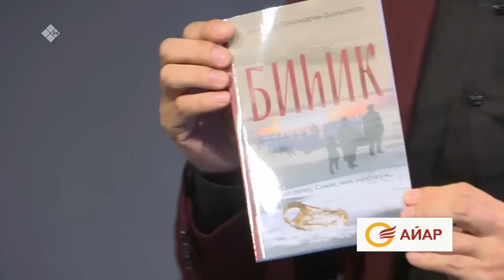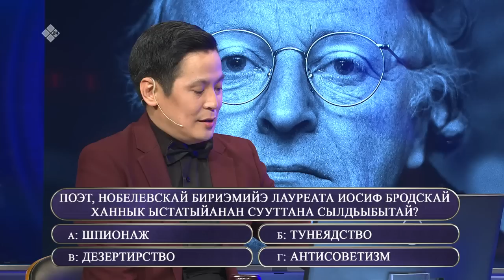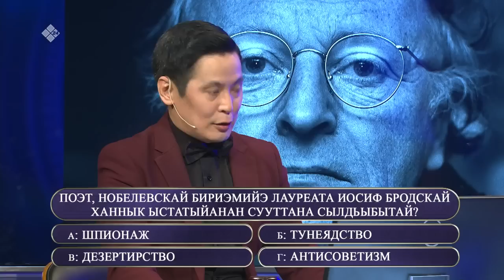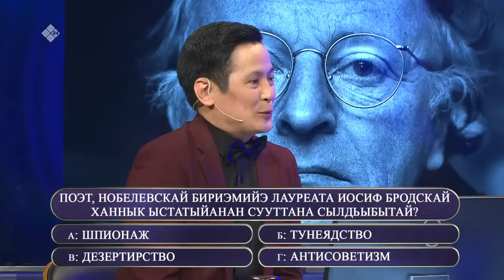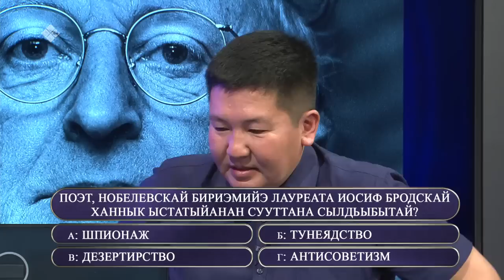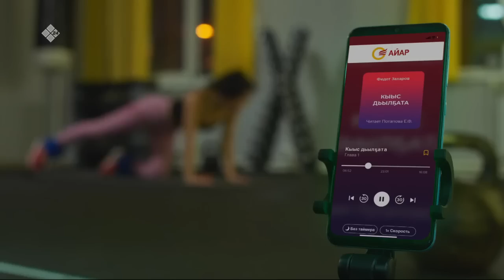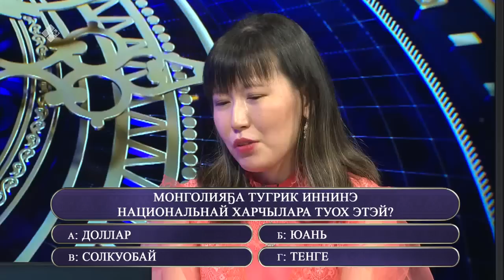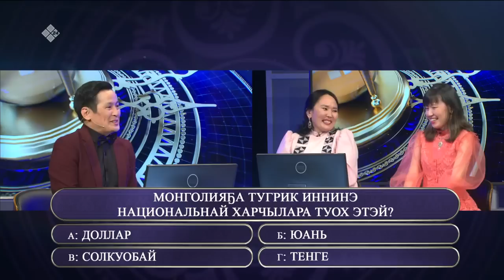«Өркөн өй» биэриигэ: Анна Охлопкова уонна Марианна Неустроева (06.05.22)